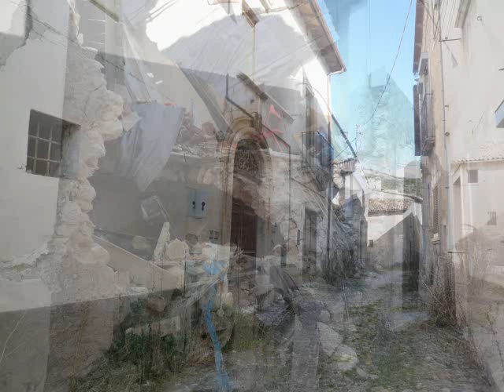Poggio Picenze, 14 gennaio 2012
Da Piazza Castello a Viaranne, a Peje la Terre, fino alla casa di Zia Angelina in via di ristrutturazione